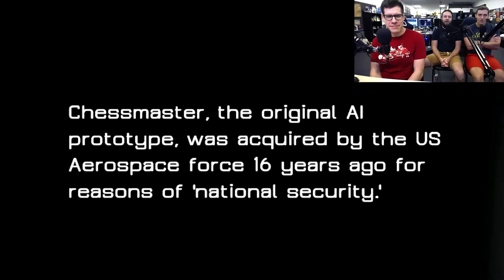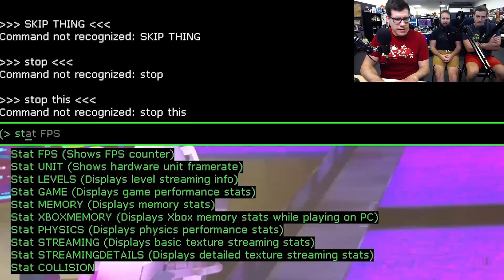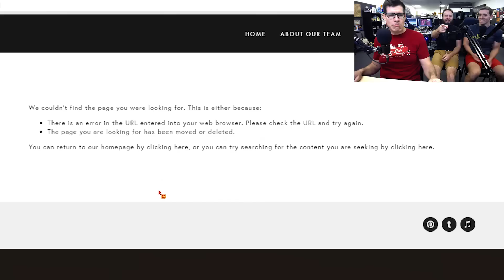CRAMPS AND CHAMPS - Revolution 60 Gameplay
We cap off "Misogyny Week" here at Funhaus with a game made by women, for women, and featuring women so liberated that they wear their tramp-stamps on their faces!
Please don't quit, Elyse.